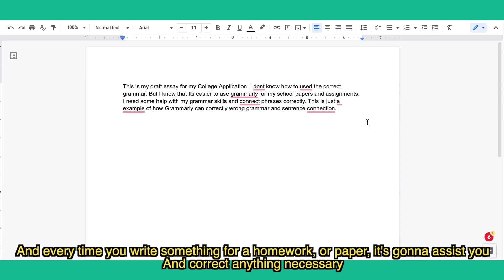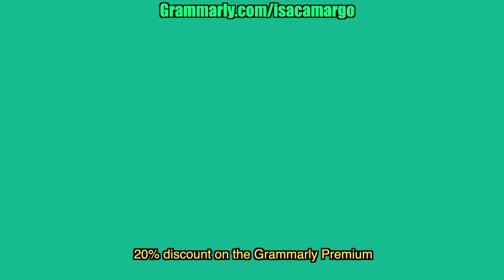PRIMEIRA SEMANA DE VOLTA ÀS AULAS | FACUL NOS EUA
⇨With the new semester here, make sure not to lose out on those easy marks with tools like Grammarly!

✼ Câmera: canon g7x // canon t5i
✼ Editor: finalcut pro